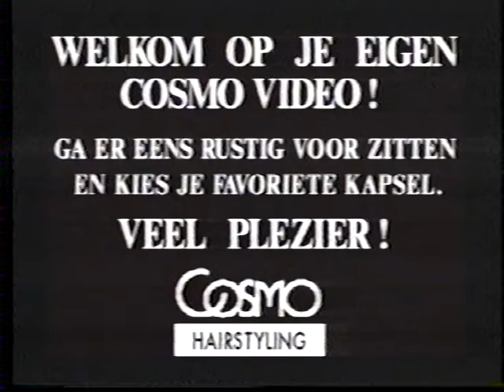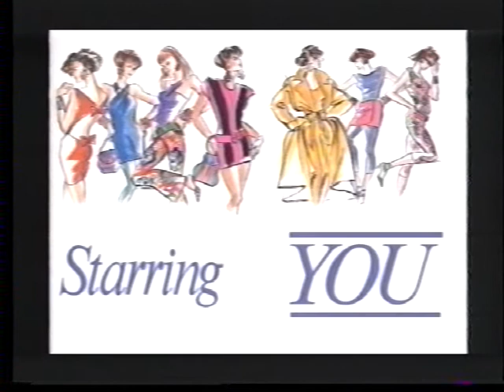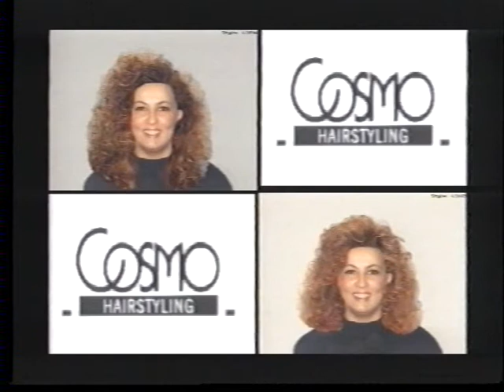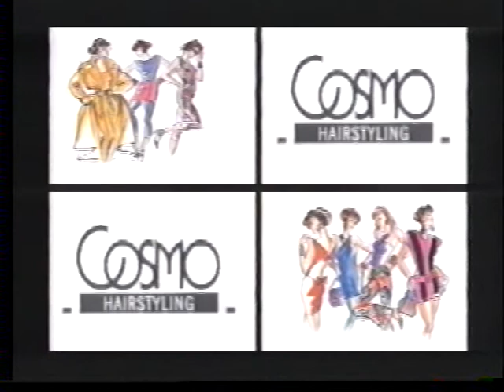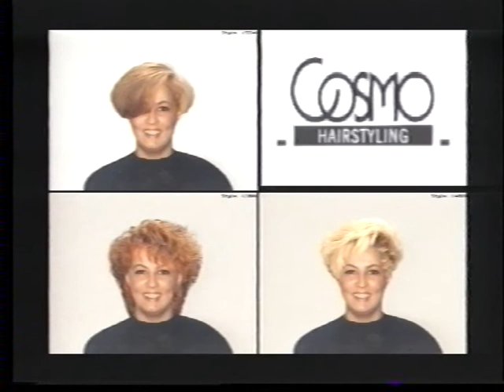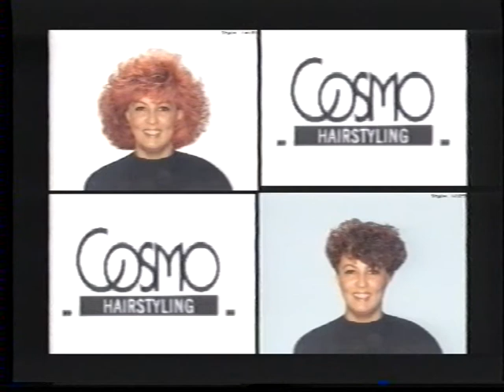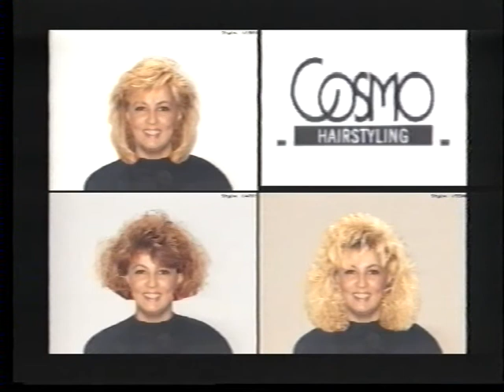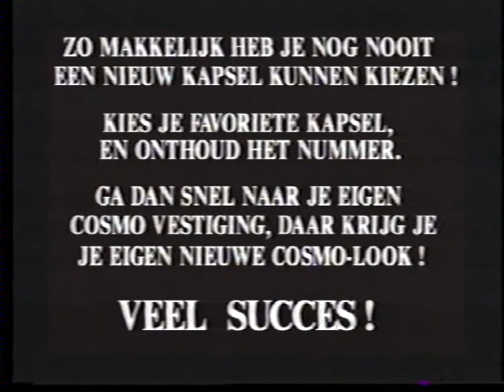miriam cosmo lache!!!!! +\- 1995